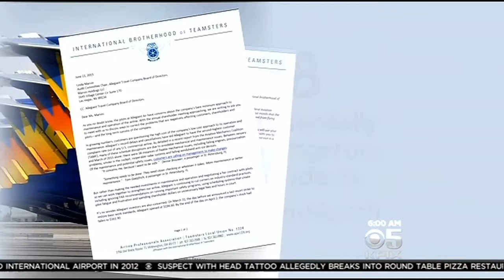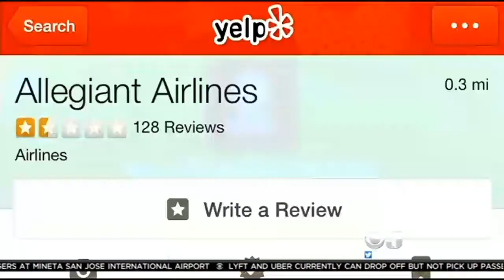Vallejo Man Welding Leaky Gas Tank Sparks Fire, Suffers Severe Burns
A man was critically burned from a house fire in Vallejo early Tuesday morning that reportedly started while he was working on his car. Da Lin reports. (6/23/15)